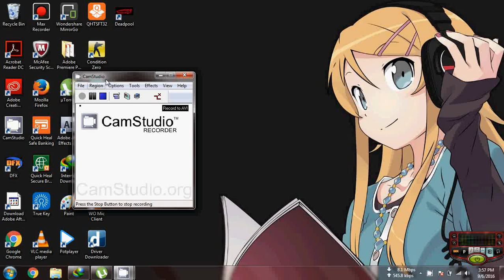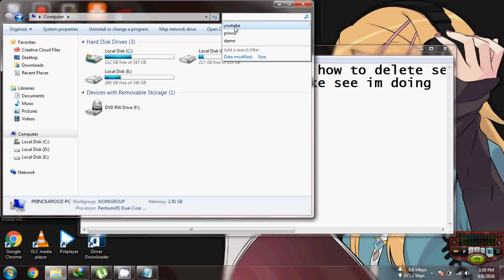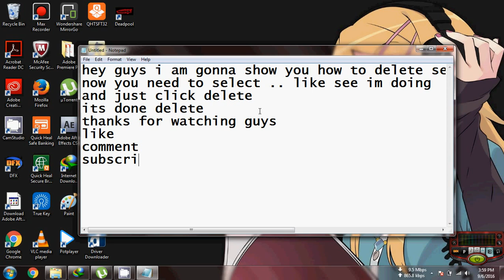how to delete search history in windows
in this video i show how to delete search history ...